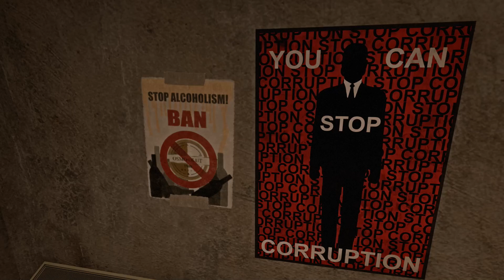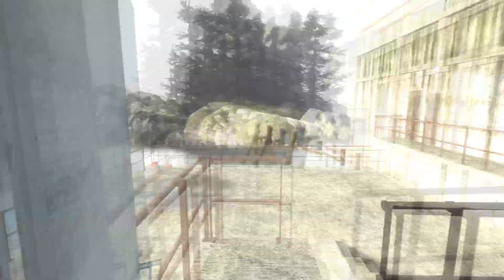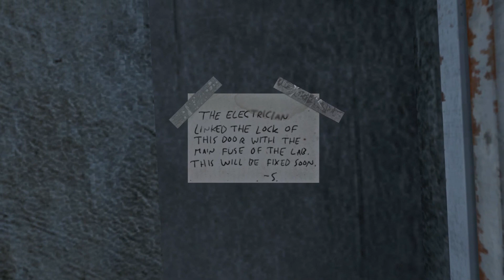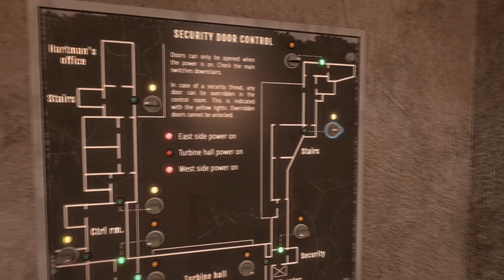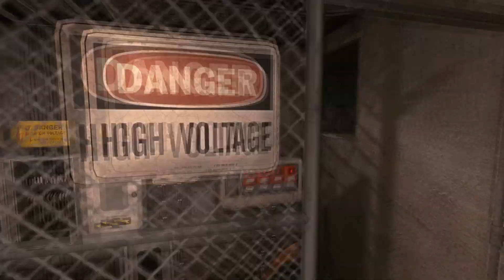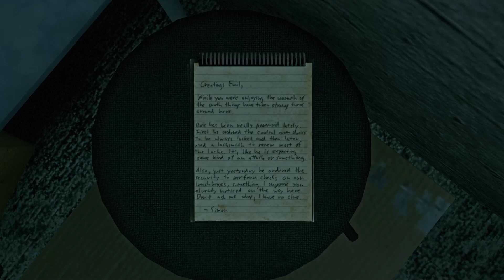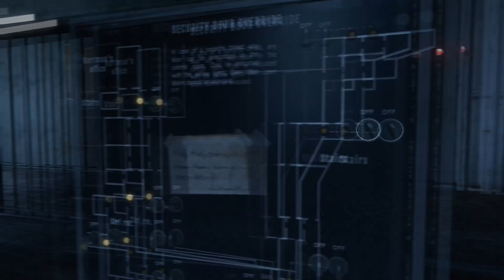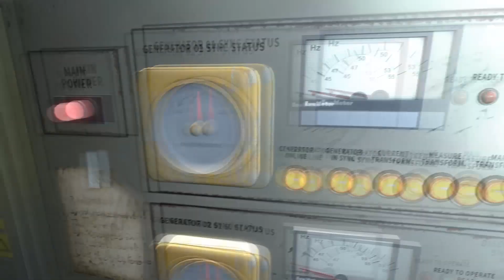Let's Play Infra (2) Electrocutado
No necesito guantes de seguridad, porque soy Homero Simp.

Un nuevo capítulo de Infra... sip...